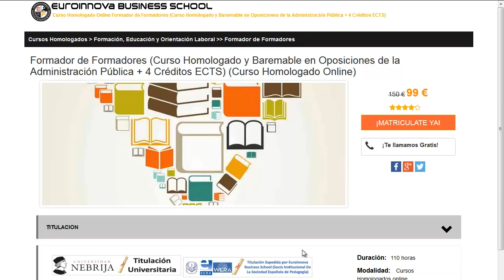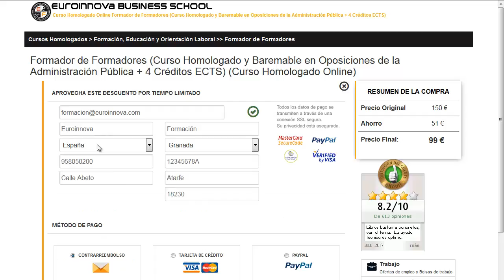facultad de nautica barcelona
facultad de nautica barcelona. Encuentra todos los estudios para facultad de nautica barcelona. Si no sabes donde hallar un curso o master homologado. En el sitio web de Euroinnova formación encontrarás todo.

Te ofrecen todo en facultad de nautica barcelona. No lo dudes más,entra y usa nuestro buscador con el que encontrarás cualquier curso o master sobre facultad de nautica barcelona que quieras hacer.

Disponemos de mas de 10000 cursos y cursos gratis con los que aumentar tu formación. Te Contamos todo lo que quieres saber sobre facultad de nautica barcelona precios, descuentos,donde se estudia. Entra y descúbrelo en Euroinnova